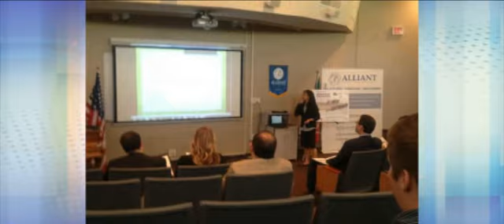International Youth Entrepreneurship Scholarship Competition (Photo Gallery)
Photos from the first annual International Youth Entrepreneurship Scholarship Competition at Alliant International University. (YEPS)